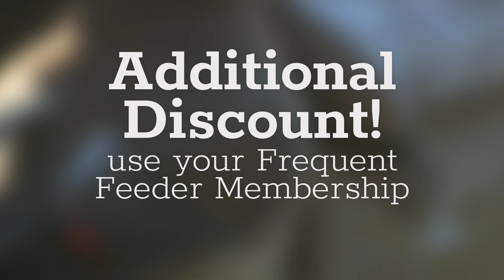2019 Feeder Swap Sale: March 21st-April 14th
Replace. Attract. Support.
This is the perfect time to replace a weather-worn feeder or add just the right feeder the birds you want to attract.

Each year we collect hundreds of used feeders during our Feeder Swap sale. We fix up your donated feeders and give them to local schools and organizations.

Use Your Frequent Feeder Membership for an ADDITIONAL Discount!
Not a member? You can sign up at the register of any All Seasons Wild Bird Store location!